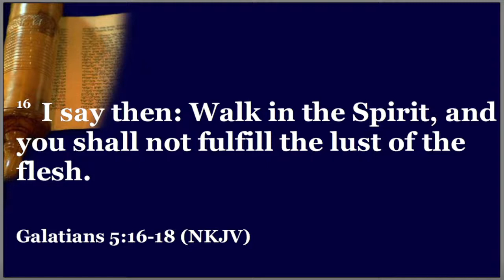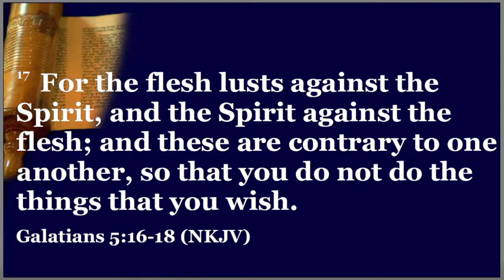Purpose Of The Holy Spirt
Galatians 5:16-18
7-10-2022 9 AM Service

@Soldierbaybaptistchurch on Facebook

Music Played under CCLI Streaming License